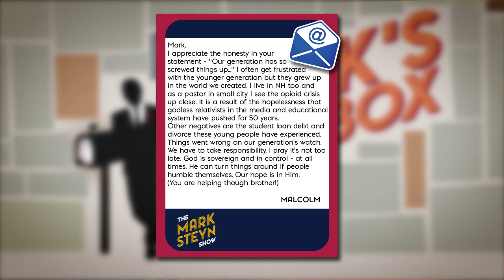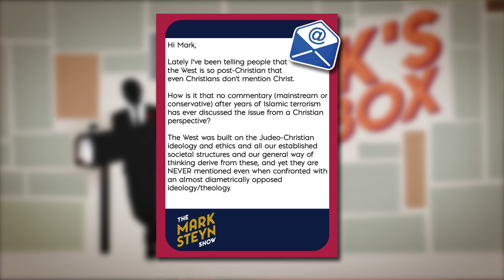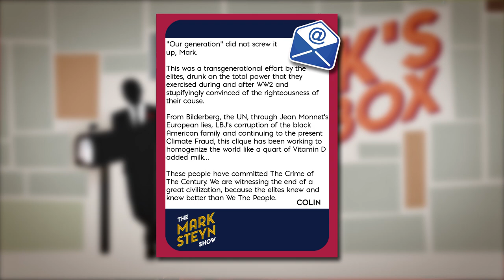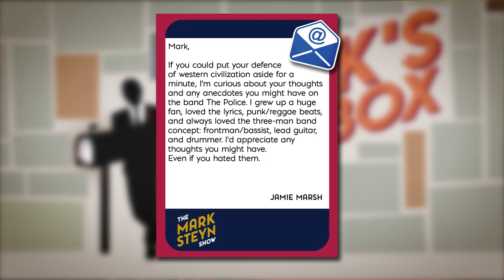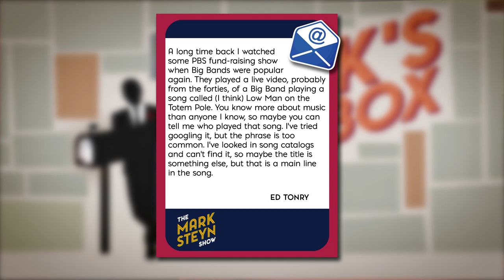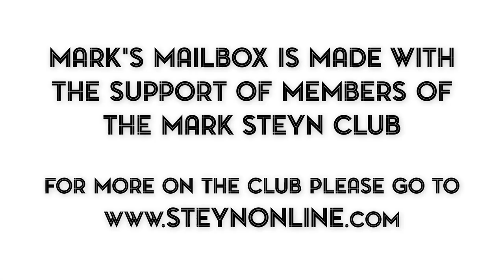Mark's Mailbox: The Police on the Totem Pole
Here's another special SteynPost in which Mark answers questions from Mark Steyn Club Founding Members from around the planet. This special video edition of Mark's Mailbox includes questions on post-Christian Europe, Tommy Robinson and Sting, with a little bit of cultural appropriation just to get your weekend off to a swell start.

The Mark Steyn Show acknowledges the support of members of The Mark Steyn Club. For more on the club, please go